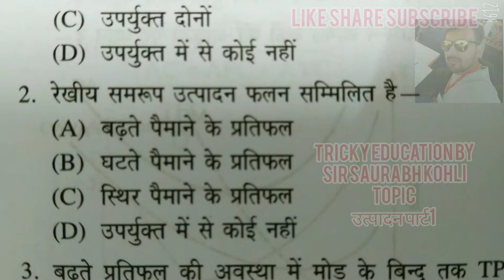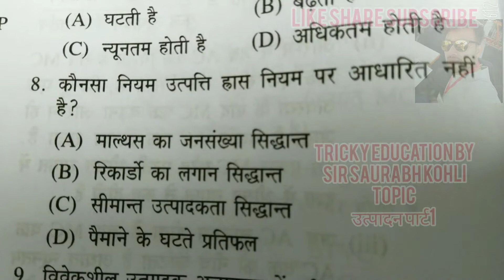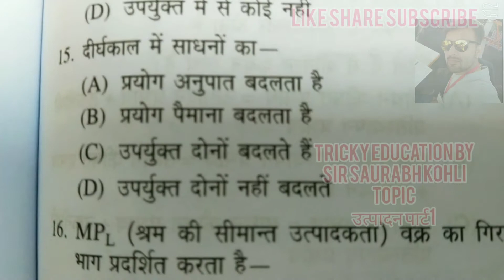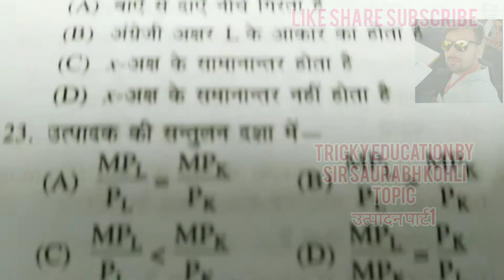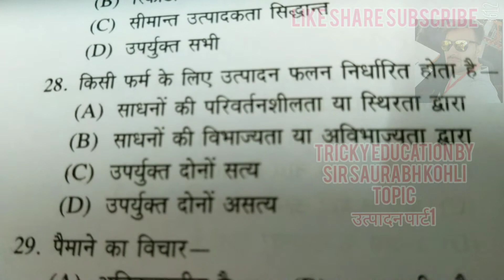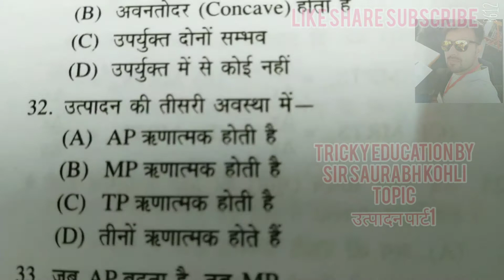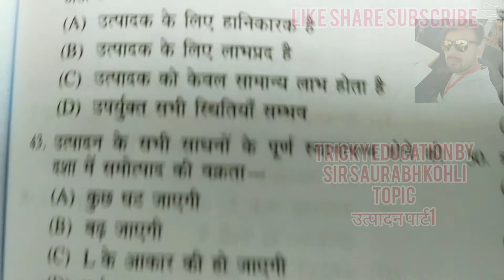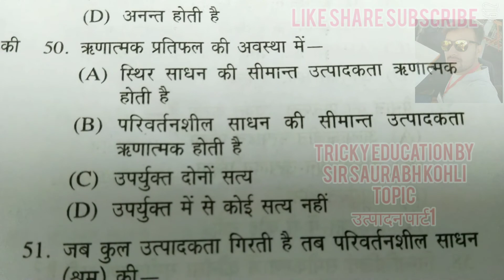MCQ PART1 FOR TGT SST|| DSSSB KVS NVS Teaching || by sirsaurabhkohli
utpadan vishay jo ki samajik vigyan TGT SST mein bahut hi upyogi hai aur economic Kaya part hai usmein se liya Gaya hai taki acche se MCQ samajh mein a sake aur bacche padh saken is video ko pura dekhen taki aap acche se ise samajh sake